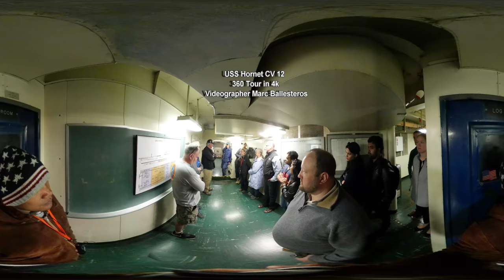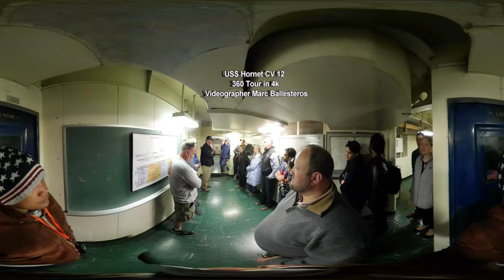USS Hornet Aircraft Carrier